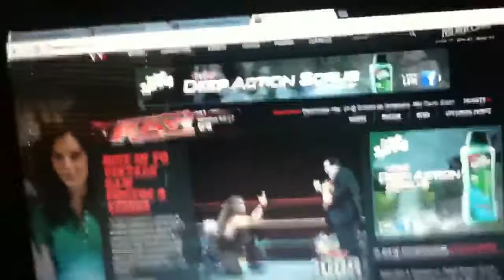WWE BREAKING NEWS RAW IS GOING TO BE 3 HOURS